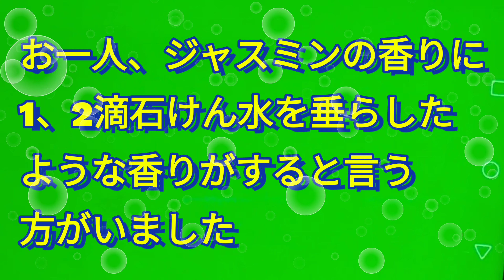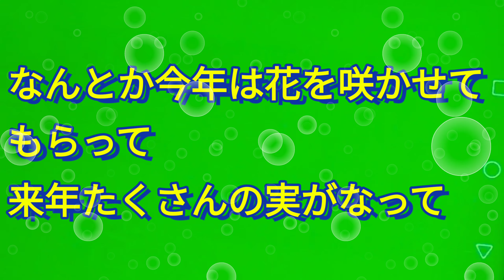コ―ヒ―の木の花の香り＃ジャスミン＃観葉植物 【コ―ヒ―の木の花の香りは？ 石鹸水？】